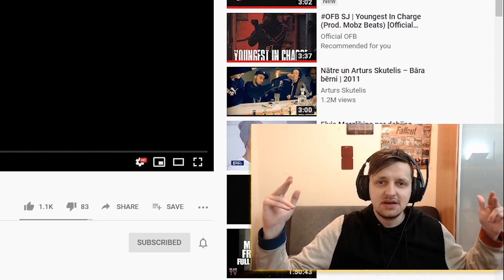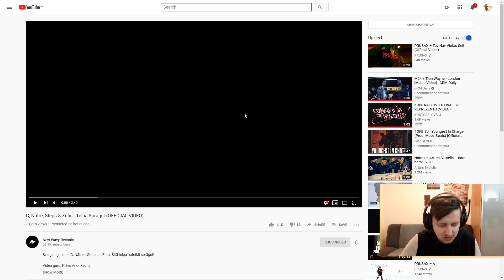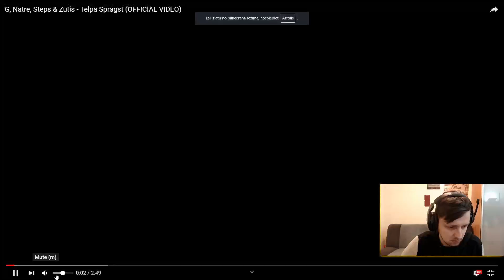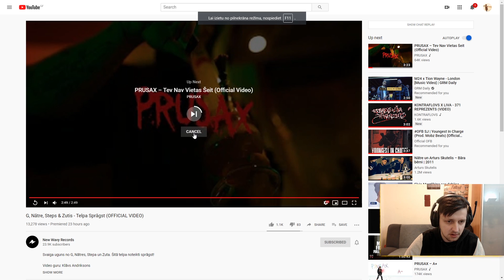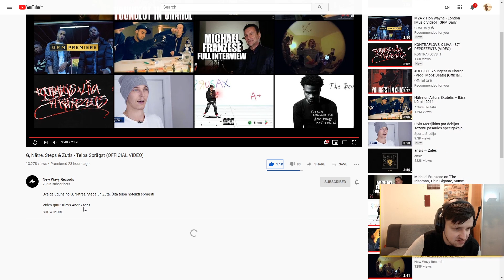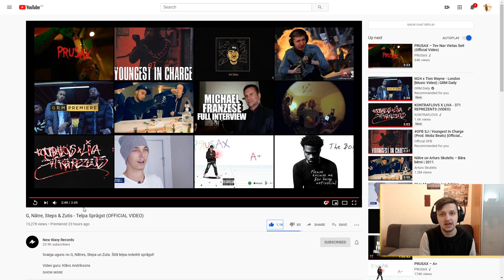VECO LAIKU VIBE! | G, Nātre, Steps & Zutis - Telpa Sprāgst (Sulīgais React)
Pieseko man Twitch un nepalaid garām nākošās tiešraides (uzspied uz sirsniņas lai piesekotu)